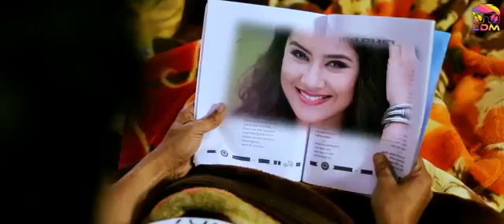A_Love_Story_(এক_প্ৰেম_কাহিনী)_-_Zubeen_Garg_|_Amrita_Gogoi_|_Vikash